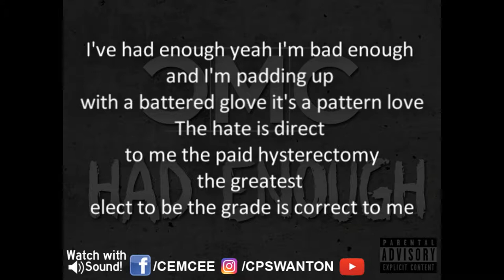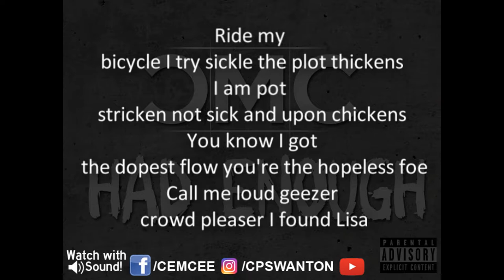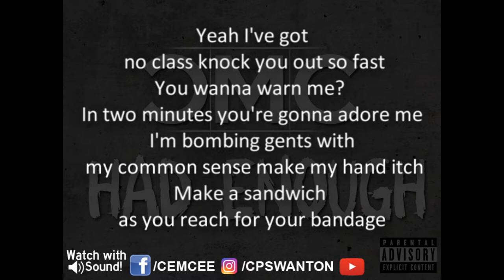CMC - Had Enough (rap)